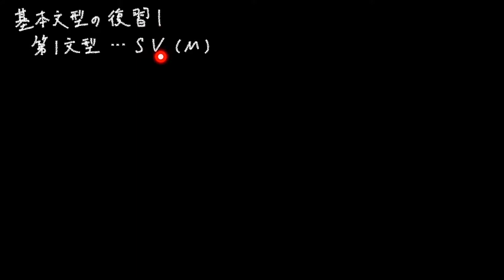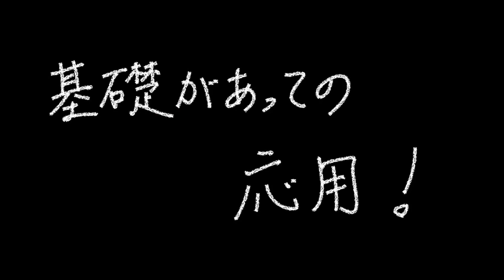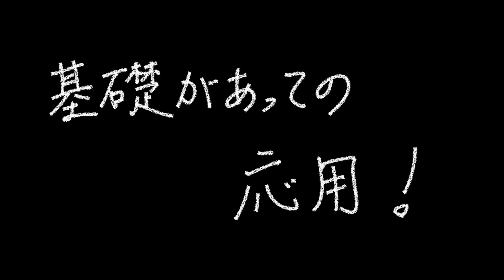英文法 Part6【基本文型の復習】これさえ押さえとけば、基本的には大丈夫！あとはこれにアレンジを加えてるだけ！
結論：基礎があっての応用

僕は面倒なことはキライなんで、基礎的な事ばっかやってます。
それでもある程度のレベルの大学なら受かります。

質問・企画の投稿はDMでお願いします！

ポモドーロテクニック用のアプリ作ったので、使ってみてください

ポモドーロテクニックって何？って人はこちら